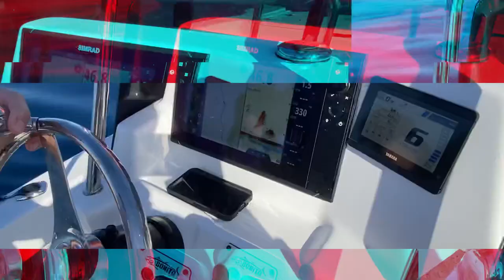YOUR CHANCE TO OWN AUSTRALIA’S ULTIMATE 5.6M SPORTSFISHING BOAT-THE BONITO 560XT, 200HP YAMAHA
Check out the ultimate high performance 560XT with Strengthened hull, 200 HP Yamaha engine, full floatation, 306 Lt long range tank, and heaps more. We have our new Demo 560XT available now for immediate purchase. beat the long wait. This was built as the ultimate long range tourer and fisher!! With unbelievable performance and economy to die for, Cruise at 38 to 40 knots, yes 38 knots, and get 2 km's per litres, Top speed just under 50 knots. cruises effortlessly at 30knots with well over 2km's a litre and conservatively 600 kilometre range for the longest of trips up Cape York or Wide Great Barrier reef.  We just did a wide trip off Mackay to the outer reefs, 100 nautical miiles, for 100 litres, fully loaded with fishing gear, but cruising at 35 to 40 knots, this boat is amazing, Super solid, heavy duty, stable, amazing ride and very well set up. 10 year hull warranty with no timber in construction, she'll last a lifetime. One very special boat!!  A comment from a passenger regarding the 560XT, " I cannot thank @_boats enough for taking us along to test the new 560XT model fitting out with a 200Hp Yamaha. What an animal this thing is, I've never been in a boat like it, travelling +40knots between marks. Simply incredible, "fast" doesn't cut it." Simon  Some of the options include:- Long range tank 300 litres heavy duty 4mm custom survey built tank Through hull transducer Airmar SS175 1KW Med chirp Full survey foam flotation Heavy duty strengthened and reinforced hull XT Package Full Simrad NSS 12 Package with Autopilot, VHF radio Sonic Hub Stereo system with JL speakers Heavy duty towing eye dolphin Pro 2 Lean Seat  GT leaning post Small Casting Platform Electric Motor Mount Side pocket, Stern platform and more!! Please call Adam at Boats, to discuss having your own customised 560XT built or beat the wait and purchase the company demo boat ready for delivery.  Check out Boats on Youtube facebook, and instagram for heaps more information on this amazing package!! She is truly one of a kind and a special boat.  Open to offers, we must make way for our new 660CC, twin 130Hp Yamaha coming soon!! Come for a test run and we'll blow you away how awesome this package is!!